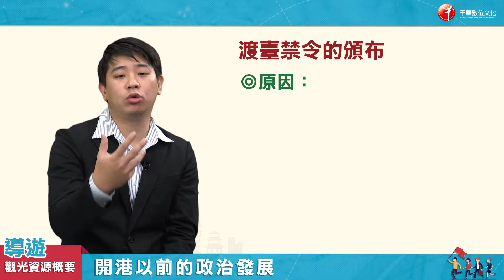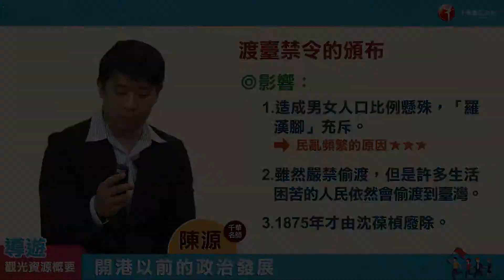【導遊觀光資源概要_影音函授】3.開港以前的政治發展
【圖解式導遊觀光資源概要】華語、外語導遊人員 (光碟版函授)

課程簡介：
導遊觀光資源概要主要著重於臺灣的地理與歷史，考試範圍雖小，但是內容很深，如果只靠國高中的社會科知識，是不足以完全應付考試的，因此，本課程將進行全面性的詳盡解說。
一、串講臺灣故事，一氣呵成：不僅對考試有幫助，還可針對未來帶團預先準備。
二、臺灣旅遊景點，一個不漏：快速統整所有的國家公園、風景區、歷史古蹟等特色，有效掌握考試重點。
三、臺灣文化特色，完全掌握：利用細部分類，帶你區分台灣各族群文化的個別差異。

堂數：5堂(約14小時)

產品內容：(商品圖片僅供參考，以下列實際物品為準)
．多媒體光碟一張
．板書精華筆記一冊
．名師指定教材書籍
贈送：考試重點講解

陳源老師：
​​華語領隊、導遊考試及格
北北基全國聯合模擬考命題老師
曾任三重育林、蘆洲育晟等大台北地區多家補習班社會科教師
康軒、南一等參考書社會科試題出題
艾爾教育、寰宇名師學院國高中社會科線上教師